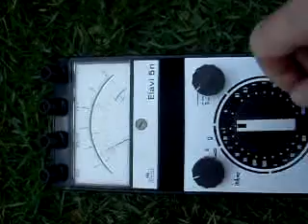ML 153130025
Video Migrado